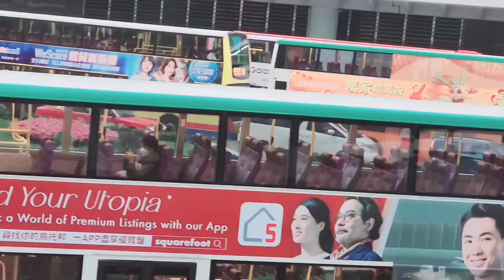where going to watch Mr.kin the great street performer.@SAN JAN